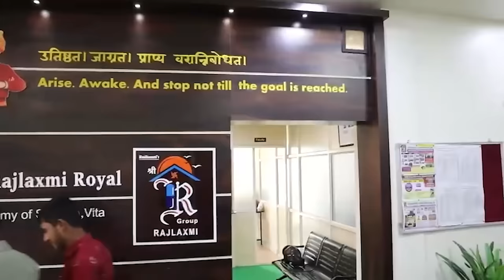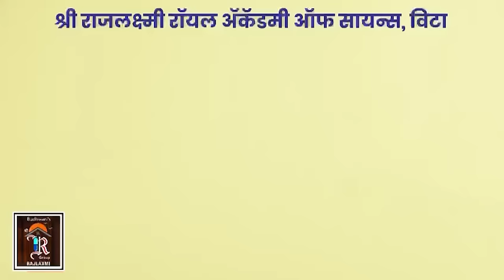शेवटच्या टप्प्यात हातकणंगले मतदार संघात हवा कुणाची? जेष्ठ नागरिकांना काय वाटतं?।। वज्रधारी न्यूज ।।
वज्रधारी NEWS